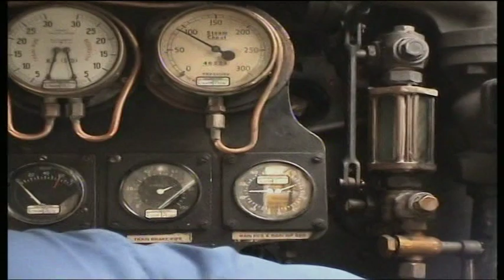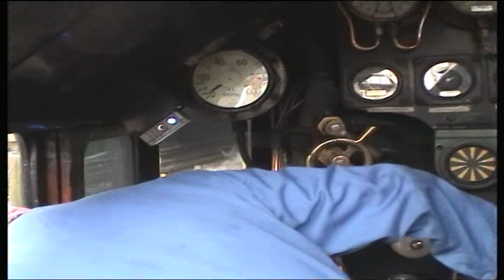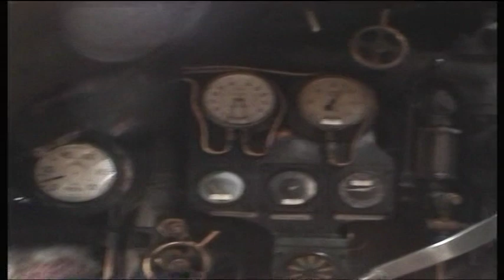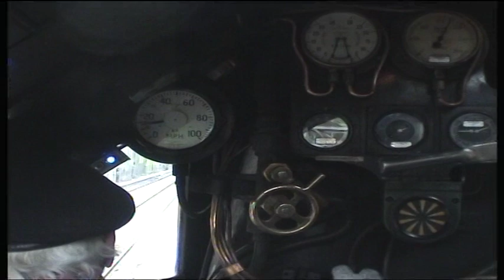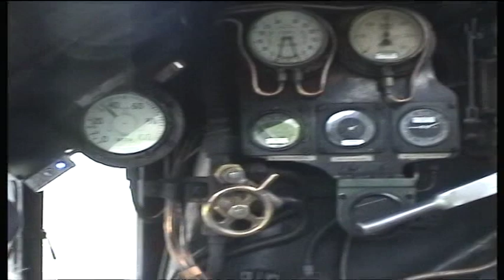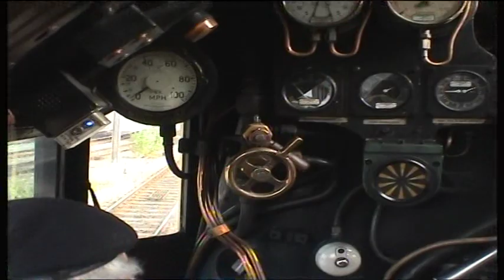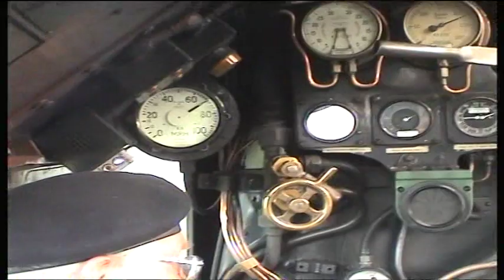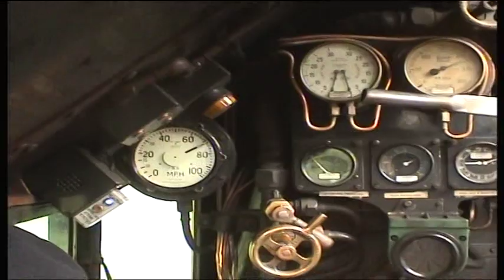6233 Duchess of Sutherland Footplate Mainline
6233 Duchess of Sutherland departs Liverpool Lime Street on the 24th July 2010 Video taken from the footplate.